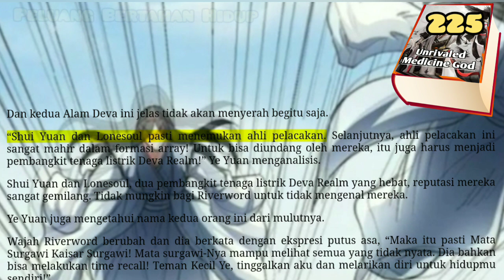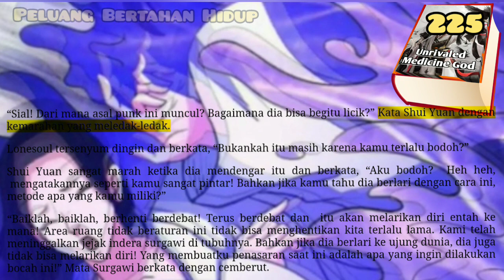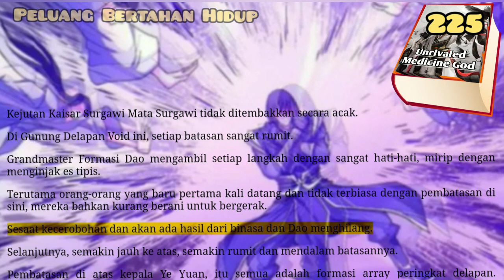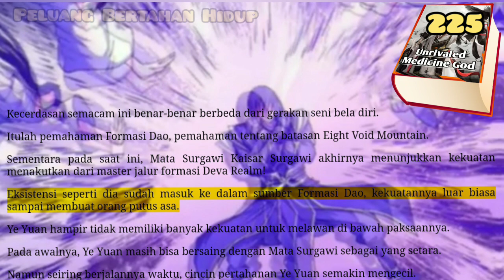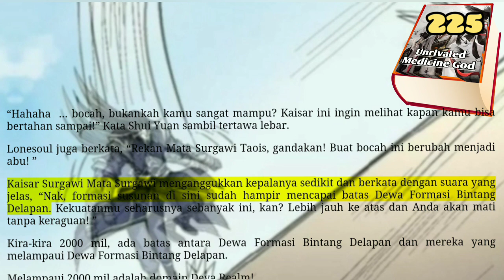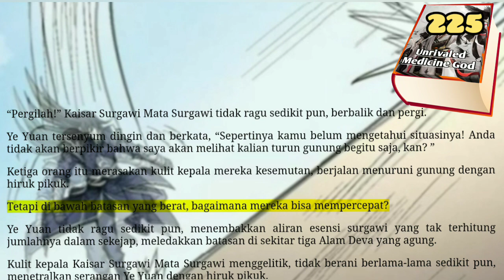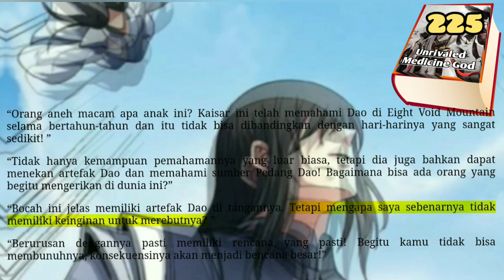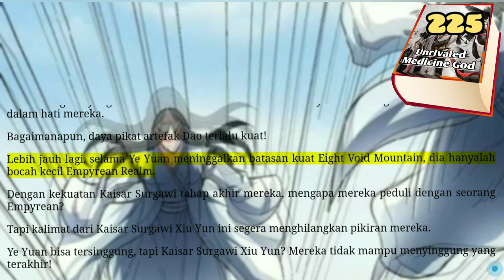Peluang Bertahan Hidup, UMG 225